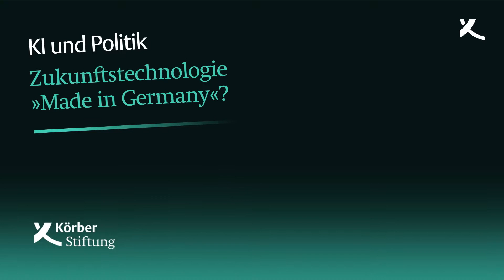KI und Politik: Zukunftstechnologie »Made in Germany«? (2020)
Die nationale KI-Strategie der Bundesregierung wird im November 2020 zwei Jahre alt. Welche Bilanz können wir politisch und wirtschaftlich ziehen und wie schneidet Deutschland in Sachen Künstlicher Intelligenz international ab? Was kann Deutschland von anderen Ländern lernen und welche Rolle spielt neben Forschung und Wirtschaft die Zivilgesellschaft?
Eine Diskussion mit:
Daniela Kolbe, MdB/SPD und Vorsitzende der Enquete-Kommission KI
Ali Aslan Gümüşay, Alexander von Humboldt Institut für Internet und Gesellschaft
Moderation: Katharina Heckendorf, Autorin

Aufzeichnung vom 3. November 2020

► koerber-stiftung.de

1959 von dem Unternehmer Kurt A. Körber ins Leben gerufen, ist die Stiftung heute mit eigenen Projekten und Veranstaltungen national und international aktiv. Ihrem Heimatsitz Hamburg fühlt sie sich dabei besonders verbunden; außerdem unterhält sie einen Standort in Berlin.